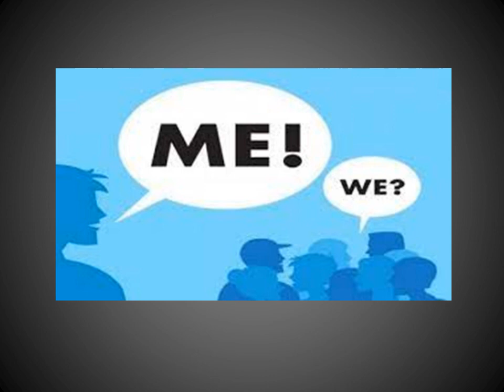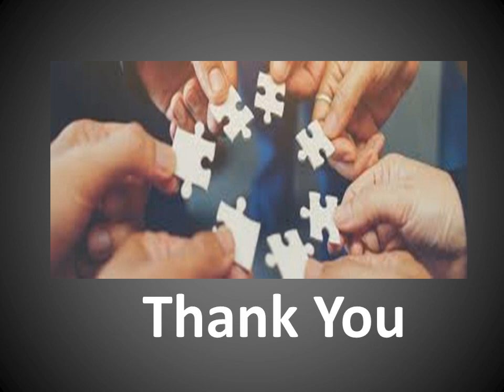معنی کا بحران - سلمان نور بخاری